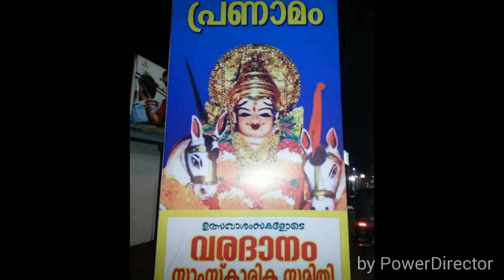Shakthikulagara ayyan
Song